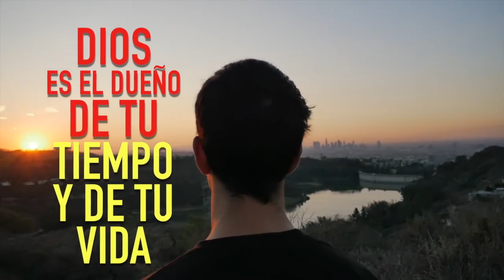12. La vocación de Jeremías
Te comparto esta reflexión acerca de la vocación del profeta Jeremías. Recuerda que Dios es el dueño de la historia y el Señor de los tiempos, Él llama cuando quiere.